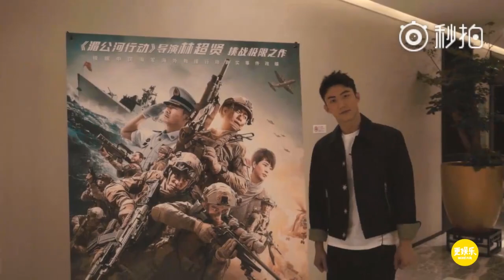180302 更娱乐 黄景瑜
Cr: @更娱乐